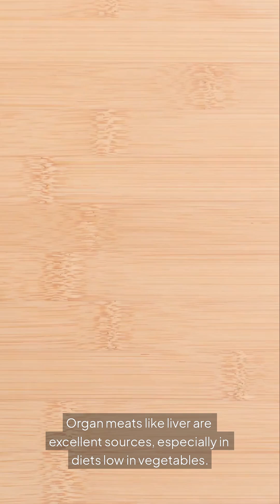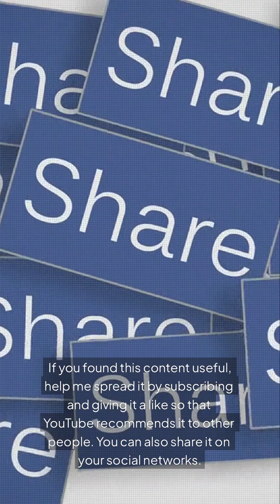Magnesium That Works: Real Sources, No Tricks.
Did you know many plant-based magnesium sources come with a catch? Oxalates, phytates, and other antinutrients can block absorption. In this video, I break down the best animal-based sources of magnesium—fish, shellfish, meats, cheeses, and more—that your body can actually use. Plus, I explain which supplements work and which ones to avoid. Real magnesium, no tricks.
Perfect for anyone looking to boost muscle health, energy, and sleep with effective, bioavailable sources. 🎯 Share if you’re into no-nonsense nutrition.